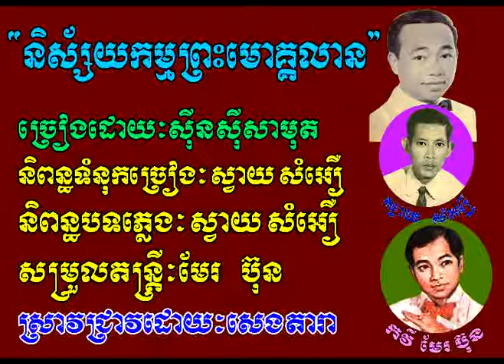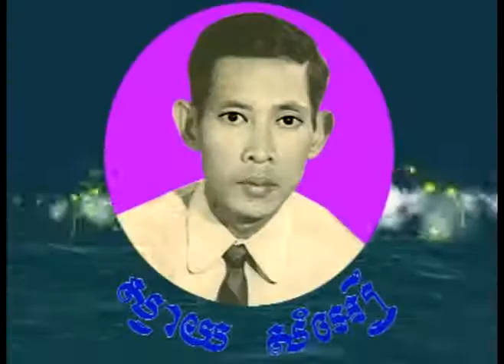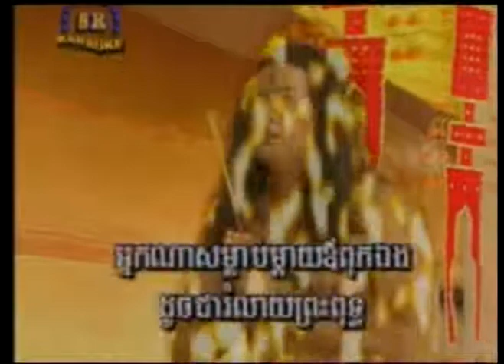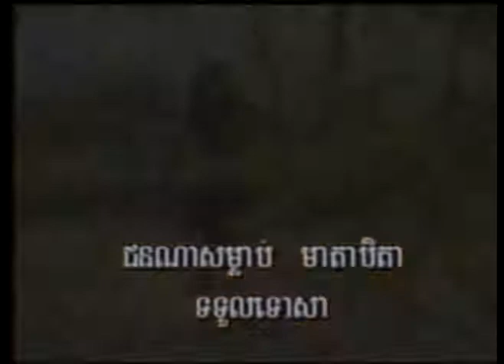និស័្សយកម្មព្រះមហាមោគ្គលាន ស៊ីន ស៊ីសាមុត Nisaikam Preah Mokalean by Sin Sisamuth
ប្រវត្តបទចម្រៀងអតិតកាលមិនចេះសាបសូន្រ! Great Collection of Khmer Song with their History! ផ្តល់ជូនការកំសាន្តអារម្មណ៏ ភាពសប្បាយរីករាយ និង ភាពស្រស់ស្រាយ មកជូនមិត្តអ្នកទស្សនាទាំងអស់គ្នា។ The Great collection of Classic Music. Discover classical music and find out more about the best classical composers, musicians and their works.